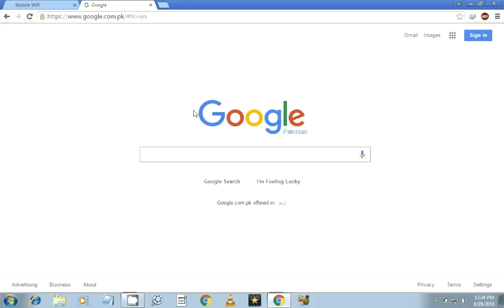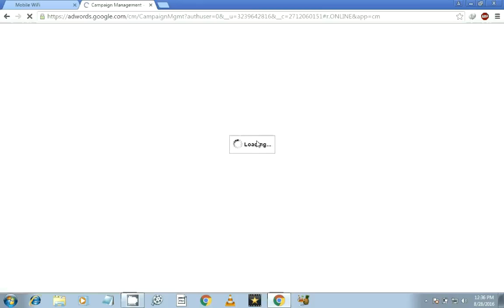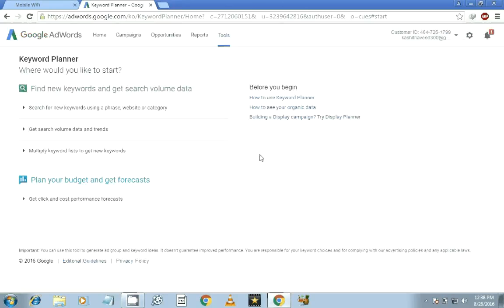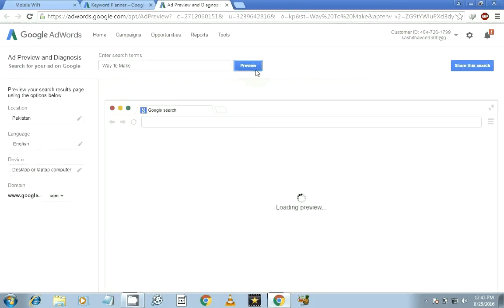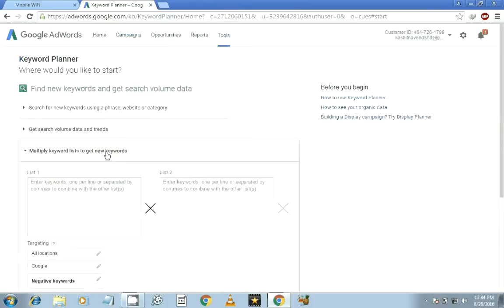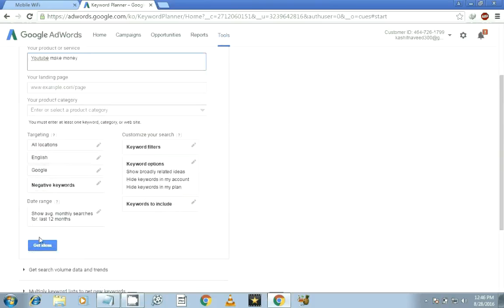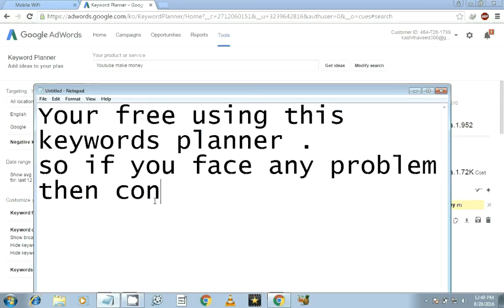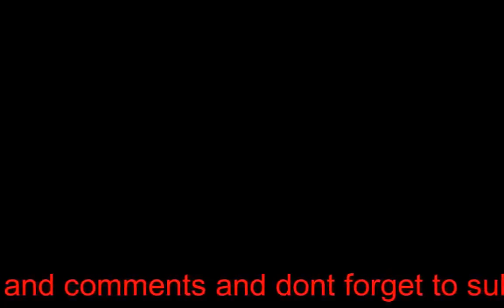google adwords keyword tool 2016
google adwords keyword tool 2016 by kashif naveed .
google adwards in very effective version for youre advertisement.
google adwards pakistani ,google adwords tutorial for beginners  google adwords tutorial ,kashif naveed .
google adwards is most effective ,google adsence ,
Learning how to use Google Keyword Planner Tool is valuable to any channel or business. This google keyword planner tool tutorial shows you how you can use Google and Youtube to find top ranking keywords in your niche.

You can also use the keyword planner to complete keyword research and see how many searches there are for each keyword throughout the year. I recommend this tool to anyone looking to do some keyword research for Google or youtube search optimization.
At first, we want to know a difference between google Adsense and google AdWords. Easy example- sometimes we can see many advertise when we read any unique content or see movie/Natok/ song etc. You know this advertisement showing here because google gets money from advertisement company owner.

Now you think you have a company and there are many products have your company. You want to know that if you very quickly rank in your company you must to advertisement your company product. Now you must choose best ad company to google AdWords.

When you advertisement your company product you must create a google AdWords account. So follow this process to create google AdWords account-

2)Click start now button. Then you can see there are many options there. Such as- about your business, your first campaign, billing and review.So fill up this form and start to advertisement your product.

Now find the best keyword for your product. Follow this steps-

1)When you finished your create google AdWords account click tools option and click keyword planner.

2)Now you click google keyword planner and trends.

3)Now type your keyword to know product volume (high, medium and low).

4)You can type many keyword use comma separately.

5)Now click get search volume.

6)Then you can see your product volume searches high, medium or low.

7)If you see your product volume is high or medium so you can use this keyword.